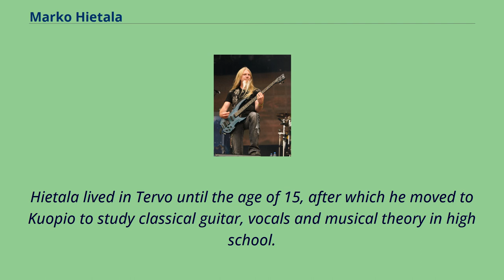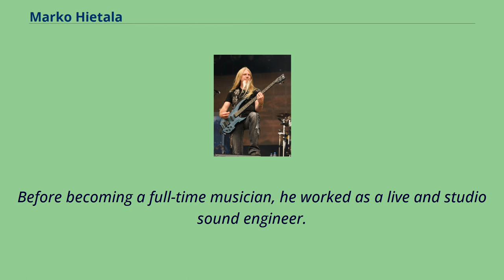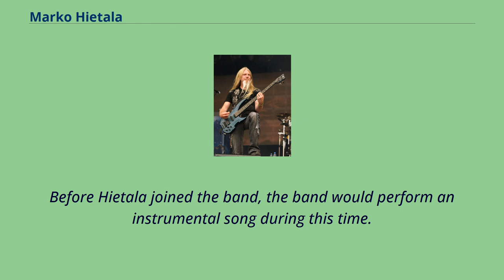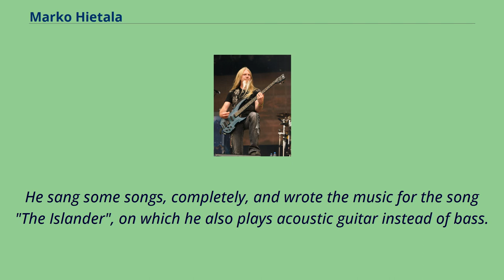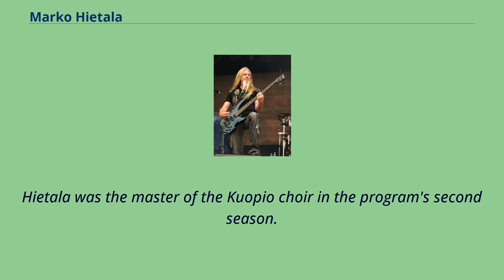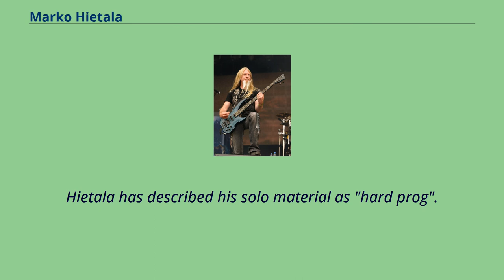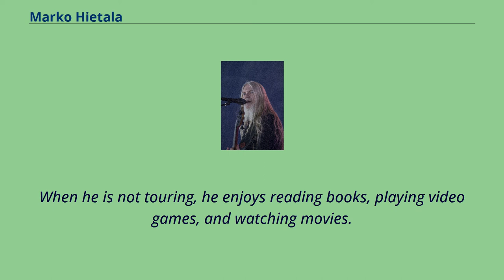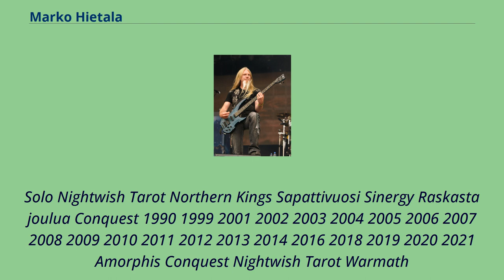Marko Hietala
21st-century_Finnish_male_singers
Finnish_male_singer-songwriters
Marko Tapani "Marco" Hietala （born 14 January 1966） is a Finnish heavy metal vocalist, bassist and songwriter.
Internationally, best known as the former bassist, male vocalist and secondary composer to Tuomas Holopainen, of the symphonic metal band Nightwish.
He was also the vocalist and bassist as well as composer and lyricist for the heavy metal band Tarot.
He was also a member of the supergroup Northern Kings, and portrayed one of the main characters in Ayreon's 2013 album The Theory of Everything.
Marko Hietala was born in Tervo, and is the youngest child of the Hietala family.
Hietala lived in Tervo until the age of 15, after which he moved to Kuopio to study classical guitar, vocals and musical theory in high school.
In 1984, he and his brother, Zachary Hietala, formed heavy metal band Tarot under the name Purgatory.
In 1986, Tarot received a deal for their first album and went on tour.
Before becoming a full-time musician, he worked as a live and studio sound engineer.
While on tour with Tarot in 1998, Marko had met the members of the band Nightwish in Siilinjärvi as they were an opening act for his band.
Marko recalled having watched their performance: "I watched their show and thought their music was actually quite good at times. They had all this force and drama, so maybe some day they would successfully combine the
two. But goddamn, they looked absolutely horrible on stage. Shorthaired guys just standing there – Tarja was a pretty girl but just as petrified, shrieking in the middle of the stage in her leather pants. Honestly,
I assumed them to be just a momentary fad and thought they will fade away after six months or so. Luc...